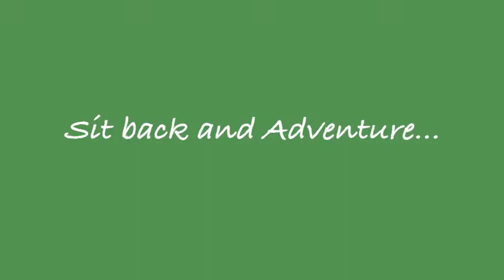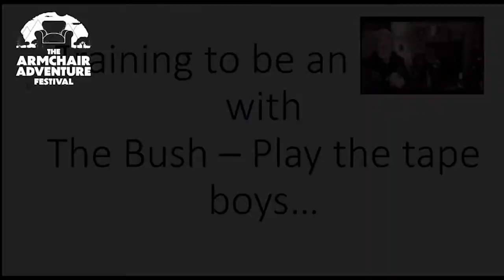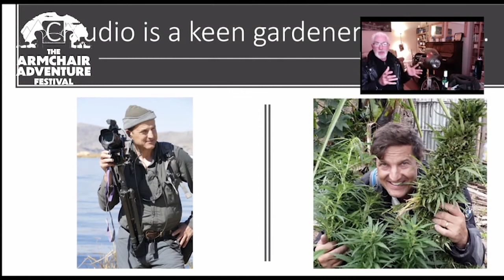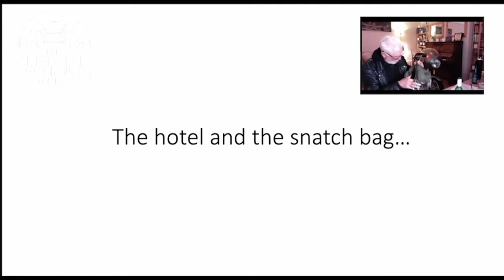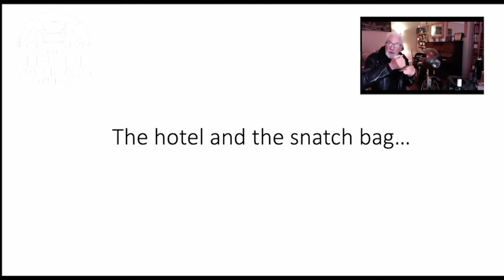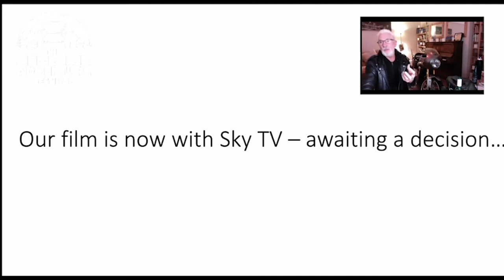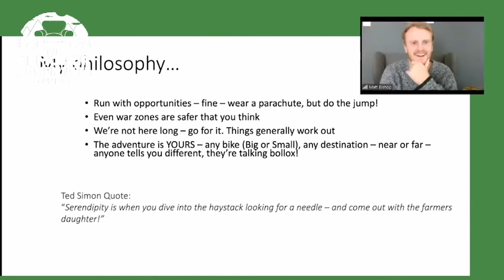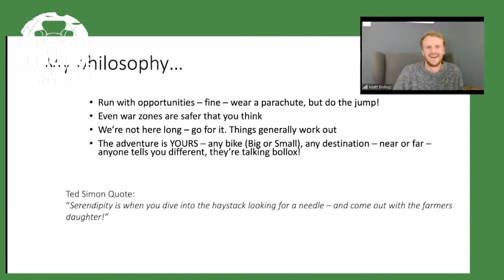Billy Ward's- The Armchair Adventure Festival Friday night headliner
Check out Billy Ward's show from the first night of The Armchair Adventure Festival. Not only was Billy a huge help in the organisation of the very first Live Virtual Adventure Festival but he also delivered an absolutely fantastic Friday night headline act.

It's well worth a watch if you didn't get chance to watch it on the night or would like to re live the Armchair experience.

There’s no shortage of colourful characters in the world of motorcycle travel. Some inspire with their thoughtful insight and curiosity, some with their remarkable riding ability and resourcefulness, while others entertain through sheer strength of personality and their passion for life. Few people qualify on all those counts, but Billy Ward is one of them.

Next week we're going to be bringing back Olie Hunter Smart's Amazon Adventure talk and his Q&A after the we showed his film The Road to Independence.

If you wait until then though to see it, you can get all the Armchair content a week early for just $1 a month!